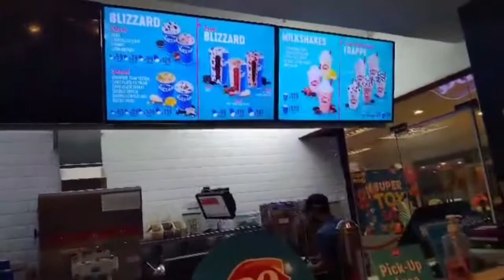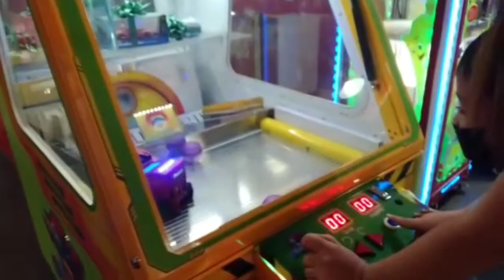The Mall is Open for Kids ( Practice social distancing parin )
2.  I assert such alleged infringement is permissable under  U.S.  and Philippines copyright law. If you believe material have been used in an authorized manner, please contact the poster.
3. The video is not associated with any company or products mentioned on the video.
4. No intention to infringe photos or audio used in the video.

Please visit my facebook page:
@Momshie bheng